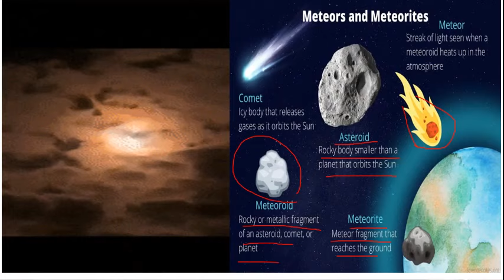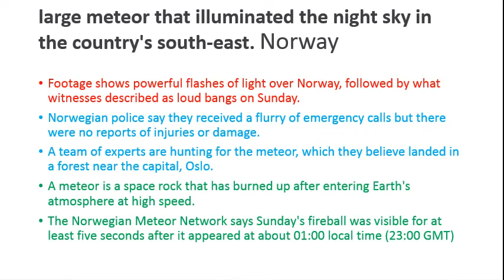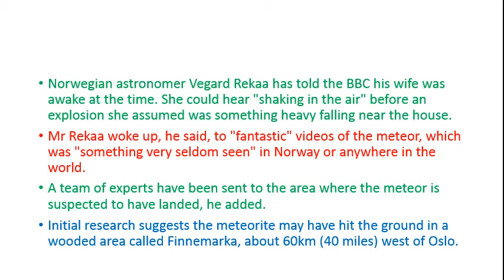Large meteor wows Norway after blazing through night sky Large meteor brightens up Norway sky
BBC
Large meteor wows Norway after blazing through night sky
The Norwegian Meteor Network says Sunday's fireball was visible for ... an explosion she assumed was something heavy falling near the house.
1 hour ago

The Week
Large meteor brightens up Norway sky
An 'unusually large meteor' created a spectacular sound and light display, lighting up southern Norway briefly. A bit of it may have hit the ...
4 hours ago

Gulf Today
Exceptionally large meteor rumbles over the Norway sky, a bit ...
Exceptionally large meteor rumbles over the Norway sky, a bit falls near Oslo. 8 minutes ago. Meteor-Oslo. An image taken from a videograb shows a part of ...
1 hour ago

The Peninsula Qatar
Rumbling meteor lights up Norway; part of it may have landed ...
A web camera in Holmestrand, south of Oslo, captured a fireball falling from the sky and erupting into a bright flash lighting up a marina. The ...
8 mins ago

SaltWire
Rumbling meteor lights up Norway, a bit possibly landing near ...
By Nora Buli. OSLO (Reuters) - An "unusually large meteor" briefly lit up southern Norway on Sunday, creating a spectacular sound and light ...
6 hours ago

NRK
Meldinger om ildkule på himmelen etterfulgt av høyt smell
Natt til søndag ble en stor meteor observert på nattehimmelen over hele Sør-Norge. Restene falt etter all sannsynlighet ned i Lier-området.
16 hours ago

Deník N
„Nezvykle velký meteor“ dnes v noci ozářil
Video of the meteor meteorite passing over SW Sweden and S Norway. Video from Holmestrand in Norway. Video credit: @SathiaTwitch – Thank ...
4 hours ago

Indiatimes.com
Video: Long-Track Fireball Allegedly Observed In Norway
A fireball is an unusually bright meteor that reaches a visual magnitude of -3 or brighter when seen at the observer's zenith. Twitter user ...
17-Dec-2020

Norway's News in English
Hunt is on for latest meteor in Norway
Lots of people in and around the small town of Løten in Southern Norway could both see and hear that a meteor landed somewhere in the ...
11-Jan-2021

Πρώτο ΘΕΜΑ
Νορβηγία: Ασυνήθιστα μεγάλος μετεωρίτης φώτισε τον ουρανό ...
Amazing video of the July 25, #2021 meteor / meteorite over Sweden and Norway, with likely impact south of Oslo
4 hours ago